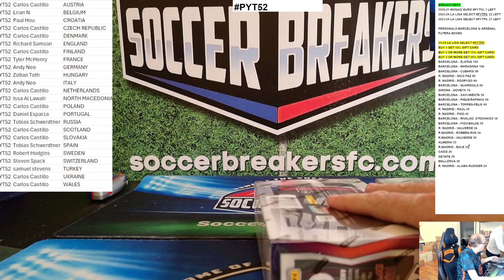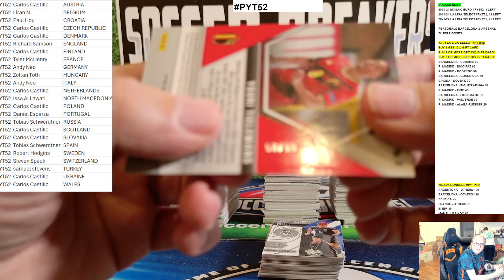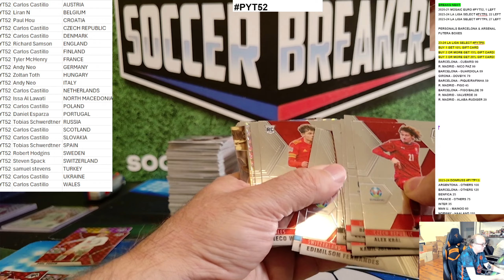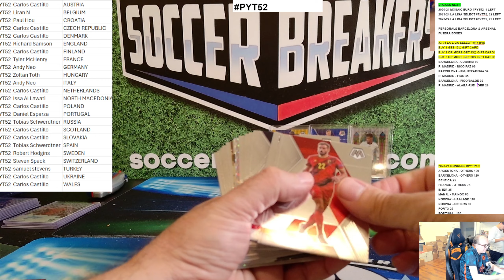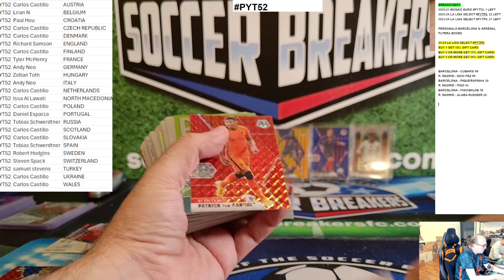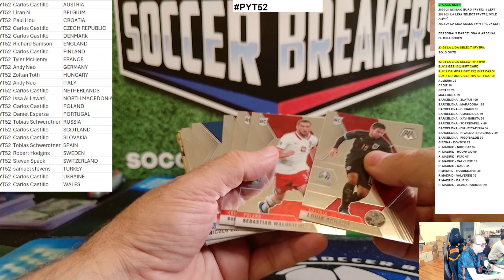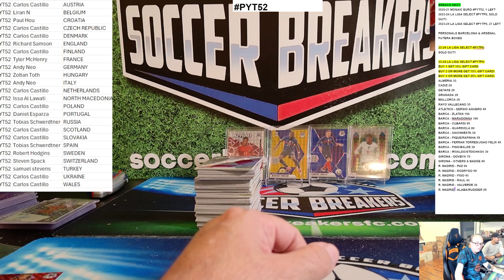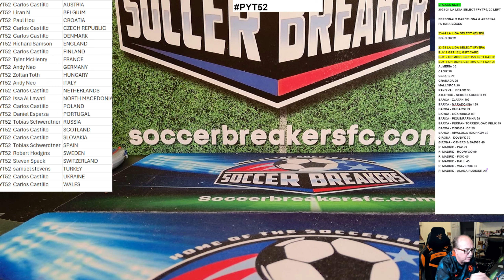2020/21 Panini Mosaic UEFA Euro 12 Box PYT CASE Break PYT52 (SOCCER BREAKERS FC - JERSEYPALOOZA!)